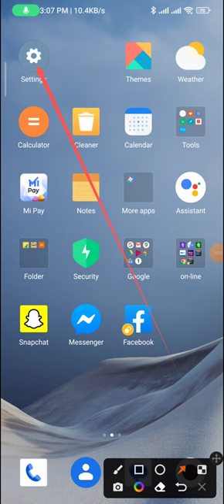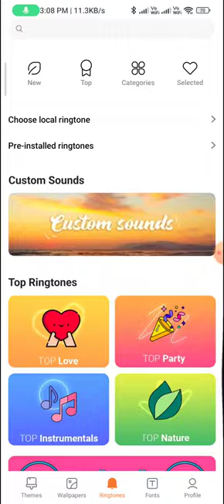How to change the ringtone in redmi 12 | change ringtone in redmi note 12